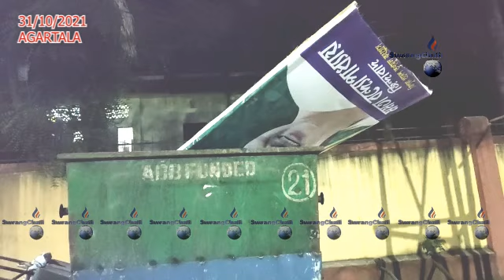II TMCni Flag Sichigwi Dustbino khibiwi Rwjakha II